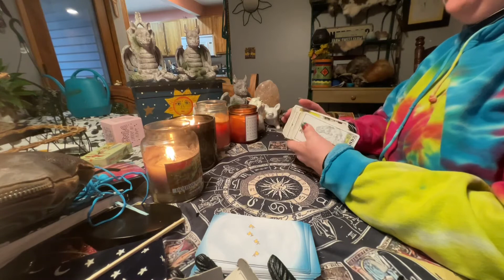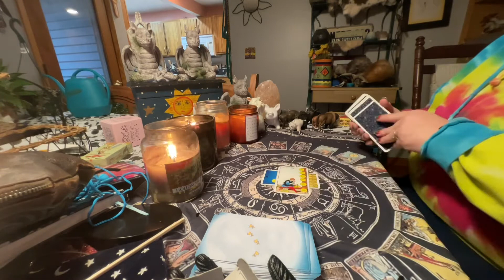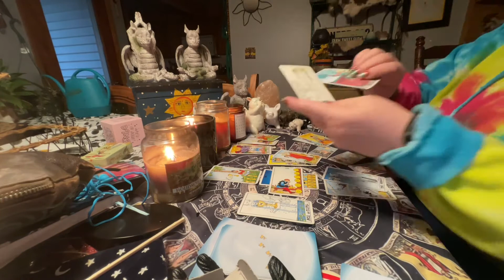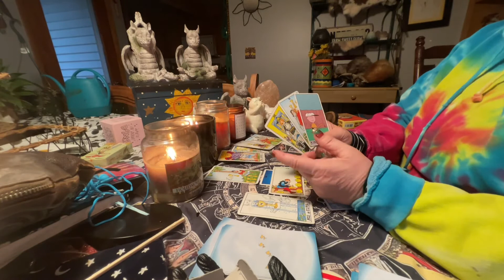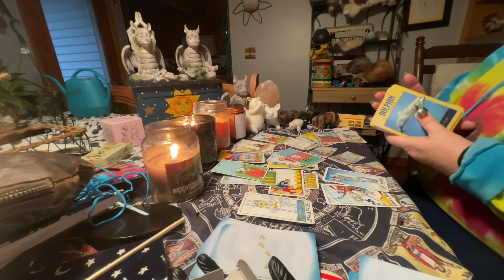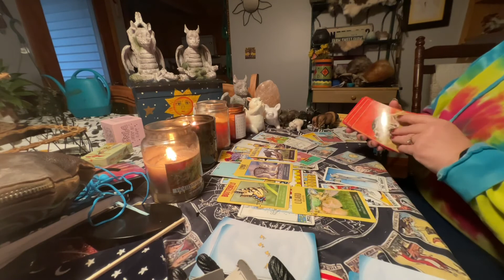Sagittarius/Capricorn Cusp General Tarot Reading Feb. 2022; YOU Have the Control!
tarot-readings cusp #2021

My podcast, Metaphysical Meanderings, is right here each and every Saturday@ 9:30am central (Chicago time).

Interested in being part of something bigger than yourself? I am trying to create a healing center! I started a go fund me page. and look under Lana DuncanHartgraves.